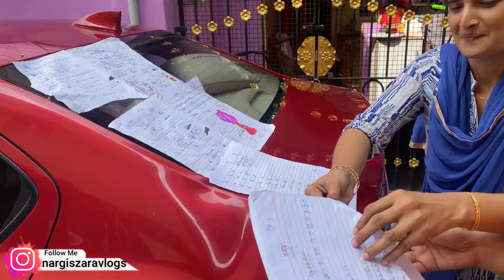Snake Prank Vlog 🐍 | सांप पड़ गया महंगा | Nargis Zara Vlogs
Vlog #12

Vlogging Gear